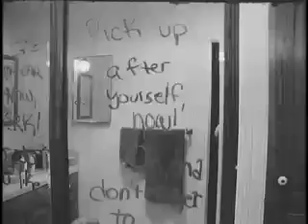Dear John - Monkees "You Told Me" video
Music video to the Monkees song "You Told Me". You can tell someone off or slip off quietly, but you can't do both. Directed by Courtney Lamb